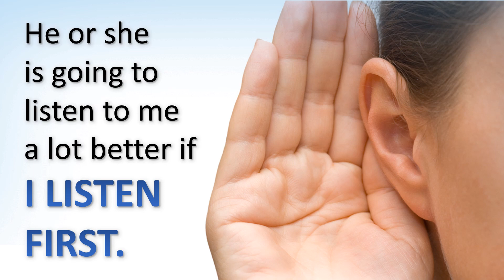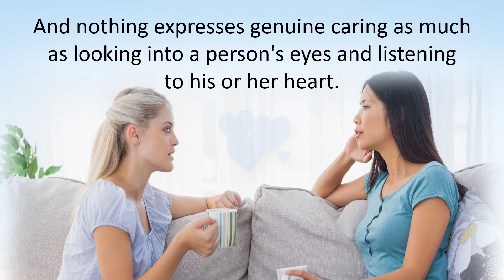Communication - Tommy's Window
"Communication" reveals to us what it means to truly communicate, which involves listening as a prerequisite. A natural tendency is to be thinking of a response in place of listening to and understanding what is being said.

The head has not heard until the heart has listened.